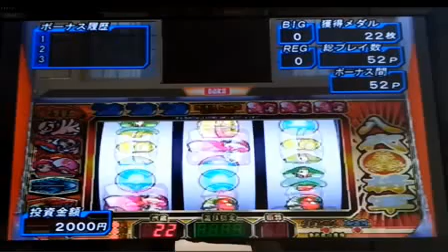ＰＳ２ パチスロシュミレーション 吉宗 ５